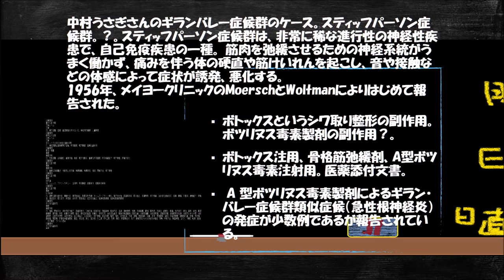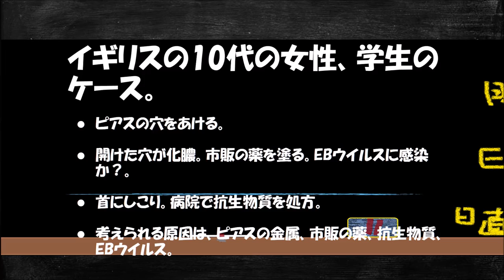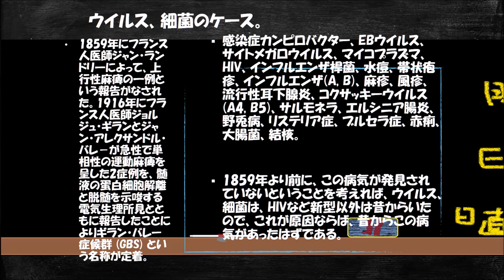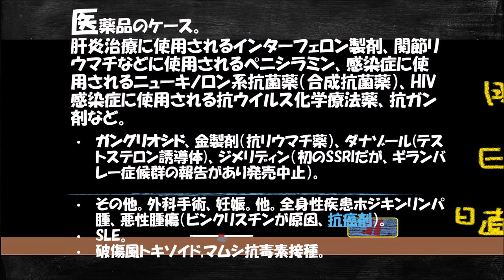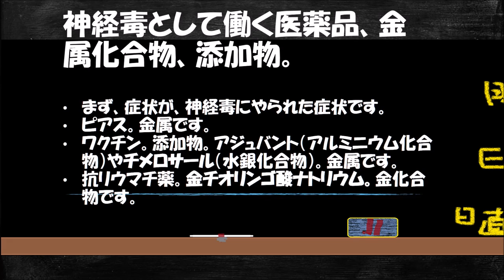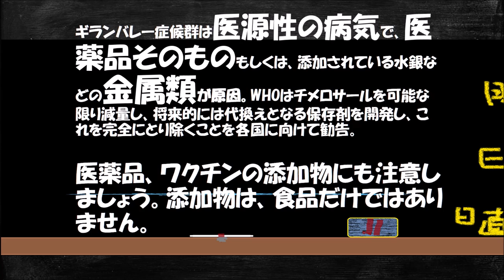ギランバレー症候群とは何なのでしょうか。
説明、[PDF]
重篤副作用疾患別対応マニュアル
重篤副作用疾患別対応マニュアル ギラン・バレー症候群 （急性炎症性脱髄性多発神経根ニューロパチー、急性炎症性 脱髄性多発根神経炎） 平成21年5月 厚生労働省・・・・・・・・・・・・・。

以上のように、厚生労働省が、ギランバレー症候群が、医原病であるということを、まとめてくれていますので、興味のある人は、あまりいないでしょうが、PDFをダウンロードしてみては、いかがでしょうか。

ギランバレー症候群
ギランバレー症候群　リハビリ
ギランバレー症候群　安岡力也
ギランバレー症候群　釈由美子
ギランバレー症候群　中村うさぎ
ギランバレー症候群　大原麗子

Explanation [PDF]
Correspondence manual according to the serious side effect disease
Correspondence manual Guillain-Barre syndrome (acute inflammatory demyelinating frequent occurrence nerve root neuropathic acute inflammatory demyelinating frequent occurrence root neuritis) May, 2009 Ministry of Health, Labour and Welfare ... ... ..., ... according to the serious side effect disease.

When I download PDF because Ministry of Health, Labour and Welfare settles that Guillain-Barre syndrome is iatrogenic disease as above even if it is rare as for the person with the interest, how about?